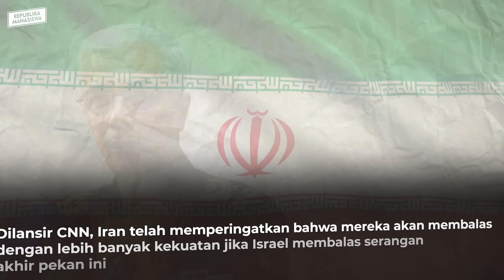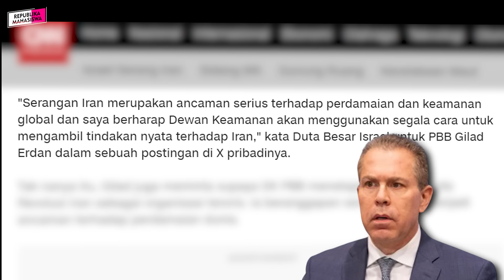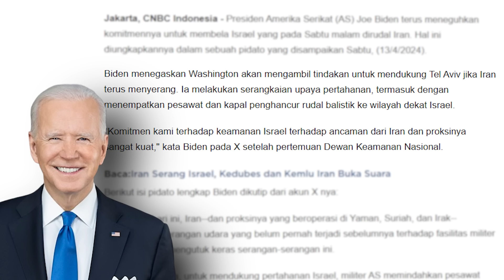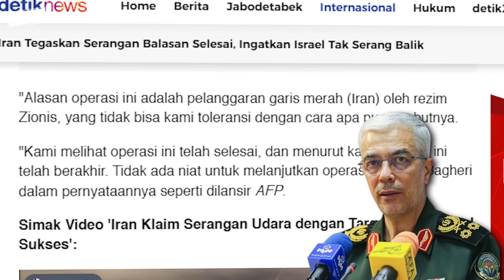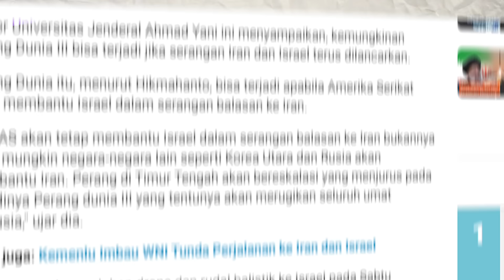6 FAKTA PERANG IRAN ISRAEL!! AKANKAH PERANG DUNIA 3 PECAH?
BERITA TERBARU KONFLIK TIMUR TENGAH YANG MEMANAS!! KALI INI NEGARA IRAN TURUN SECARA LANGSUNG MEMASUKI KONFLIK MELAWAN ISRAEL. BANYAK DARI NETIZEN YANG MUNGKIN BELUM MENGETAHUI MENGAPA IRAN AKHIRNYA IKUT TERLIBAT DALAM KONFLIK

NAH BERIKUT REPUBLIKA MAHASISWA MERANGKUMNYA DARI BERBAGAI BERITA TENTANG 6 FAKTA KONFLIK IRAN ISRAEL!! AKANKAH PERANG DUNIA KE 3 PECAH?!

Sumber: dikutip, CNBC Indonesia, detik, CNN, al jazeera